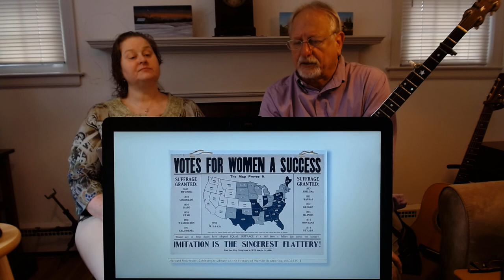Songs of American Woman Suffrage Movement by Dawn Indermuehle and Rick Spencer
Music and history of the Suffragettes